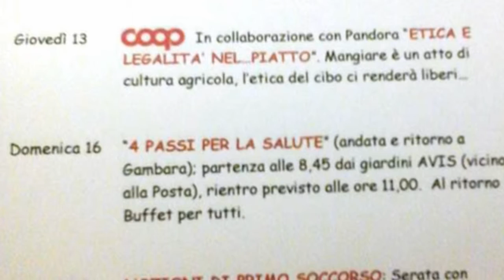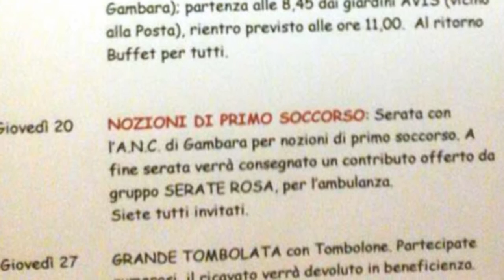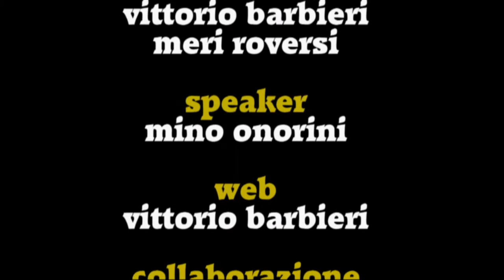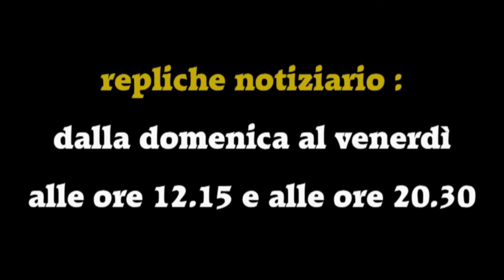TRG Notizie del 09 Ottobre 2016